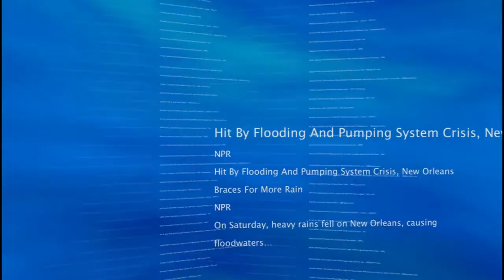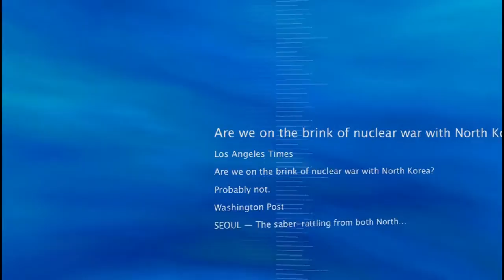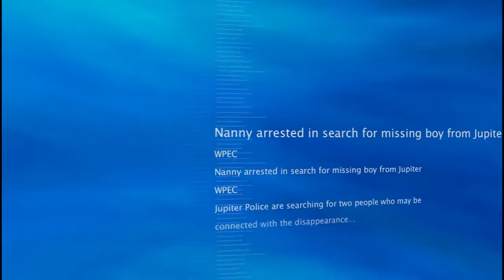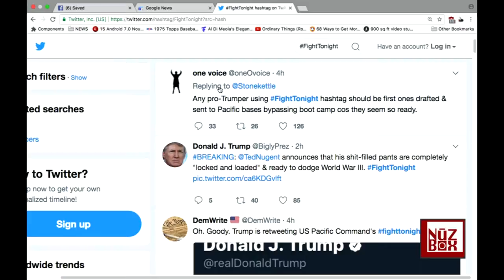NuzBox - Coffee with Curmudgeons - Friday August 11 2017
Did you wake up on the wrong side of the bed...?